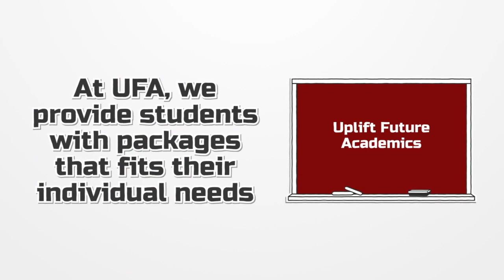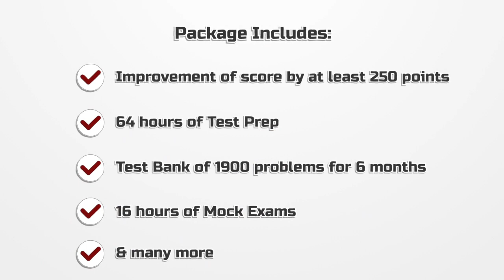UFA SAT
SAT Packages for our SAT Students